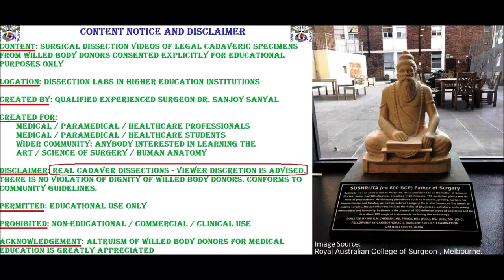R L CORONARY A P DESCENDING CIRCUMFLEX ARTERIES and Clinical Aspects – Sanjoy Sanyal – Proceum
This video shows the detailed description of the ENTIRE Coronary Arterial and Venous circulation of the Human Heart. The specimen was harvested from a cadaver.
Several clinical aspects are also described, both in the specimen and in general, especially pertaining to Coronary Occlusions.
Cameraperson was David O., using my Samsung Galaxy S8 with its 8 MP rear and 12 MP front-facing cameras. Your acquiescence in this regard is much appreciated! Video enhancement was by Proceum.